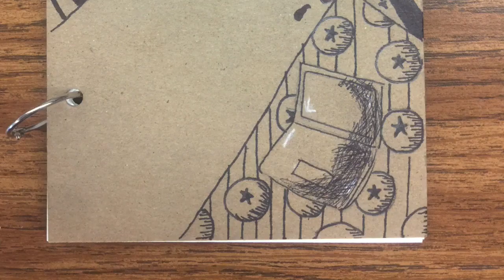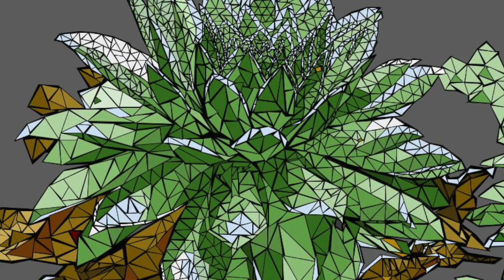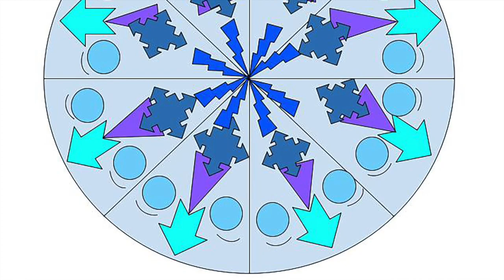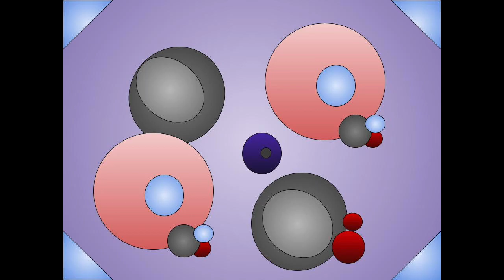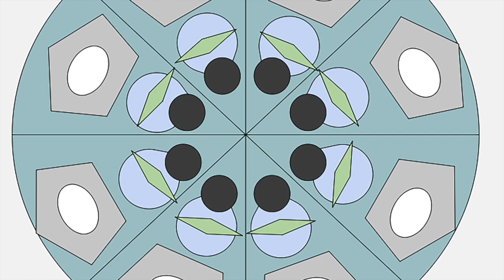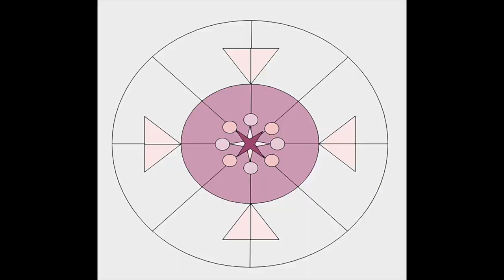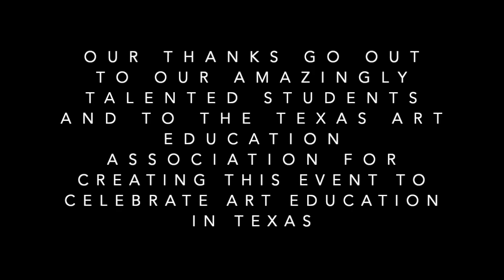Big Art Day Virtual Show 2021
Benjamin Franklin IEA presents Big Art Day Virtual Show 2021